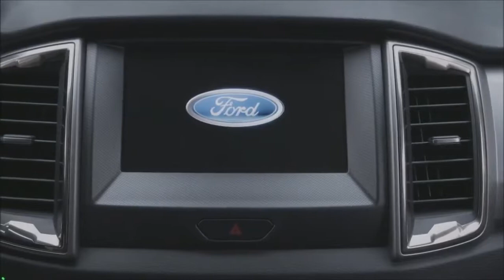2020 Ford® Ranger LIMITED & WILDTRACK With More Performance in Europe !!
2020  Ford® Ranger LIMITED & WILDTRACK   With More Performance in Europe !!Ford introduced the Ranger Raptor to the European market last August and plans to boost performance in its showrooms in mid-2019. It will arrive at dealers along with the 2019 model year of regular Ranger models that have just been unveiled for the Old Continent.
We won't call it a facelift because visual corrections are kept to an absolute minimum. We noticed a new shape for the fog lights in the front bumper and slightly modified trim for the Wildtrak trim. Changes to the interior are equally minor and limited to new trim options and premium leather upholstery for more expensive options.
Much more important things happen under the skin. The Euro Ranger gets a new 2.0-liter diesel engine from Ford's newly introduced EcoBlue family. Depending on the market, it will be available with 128 HP, 168 HP and 210 HP.the First two use a single-turbo layout and replace the output 2.2-liter TDCi, while the most powerful variant relies on dual turbo technology and replaces the previous 3.2-liter five-cylinder TDCi.
Customers will not be offered a version with the 2.3-liter turbocharged EcoBoost gasoline engine, which is equipped with the US model.

As standard, all Ranger models in Europe will come with all-wheel drive. Power from the engine will reach the all-wheel drive system through a new 10-speed automatic box for this market, which should boost the Ranger's overall fuel efficiency by about 10 percent over the previous model. The standard transmission is a six-speed manual.
Ford claims that the updated Ranger was the first pickup in Europe equipped with a Pre-Collision Assist function with pedestrian detection technology and an intelligent speed limiter. The continent's best-selling truck is also getting Keyless entry and engine start functions for the first time, while the tailgate lock is finally integrated into the Central locking system.